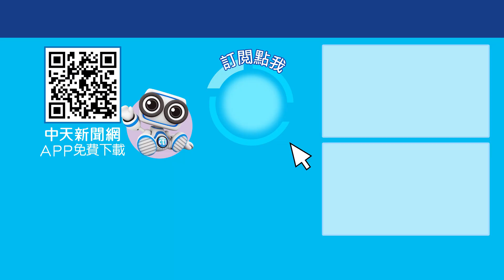"聯合利劍懶人包"一次看懂13個小時內 台灣做了甚麼? 20241015